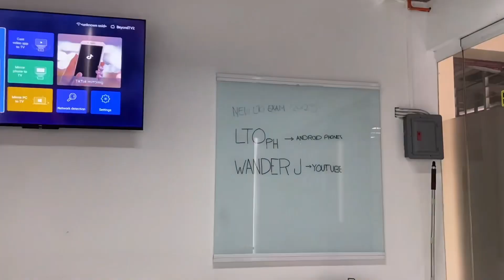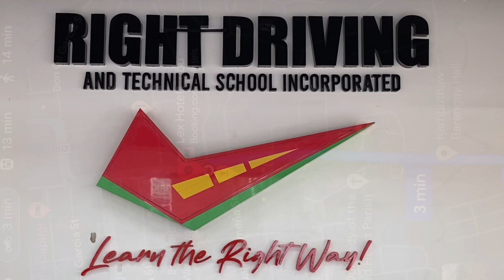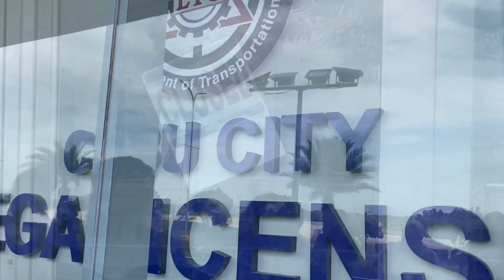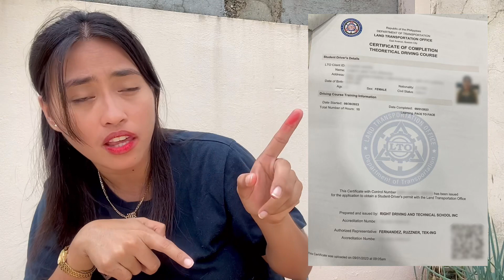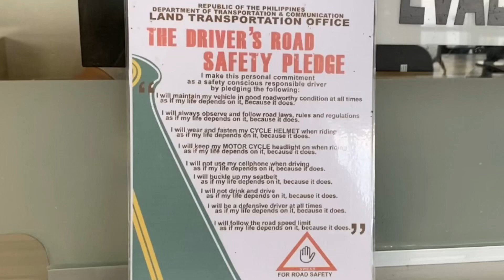How to get Driver’s License in Philippines 2023 Part I | Student Permit | Alix Morados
Right Driving Agency

Make sure to get medical na accredited ng LTO
Medical- 600
Student Permit- 250

Make sure also to register/Sign Up to LTO Portal (you’ll need the portal# before getting the TDC)